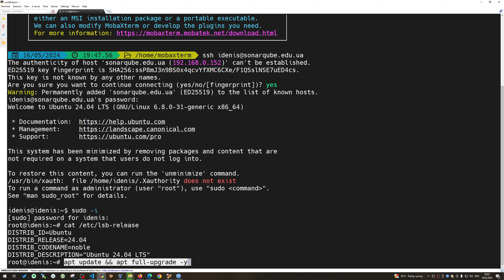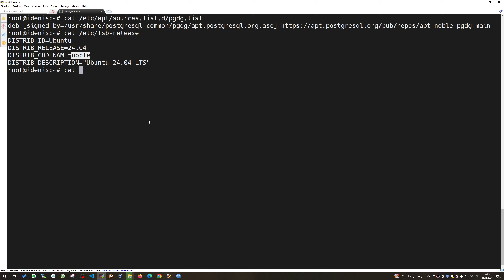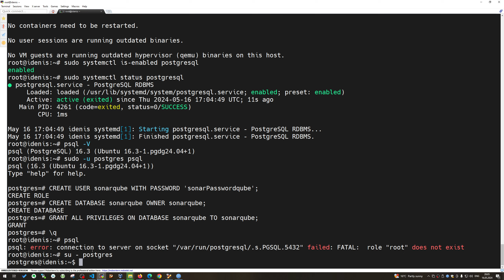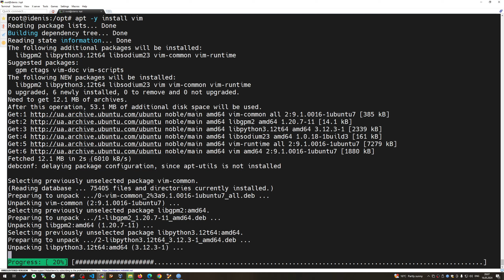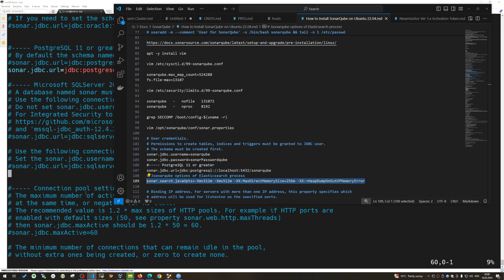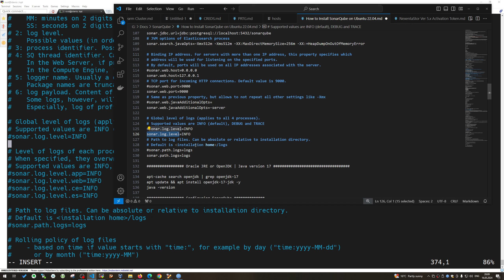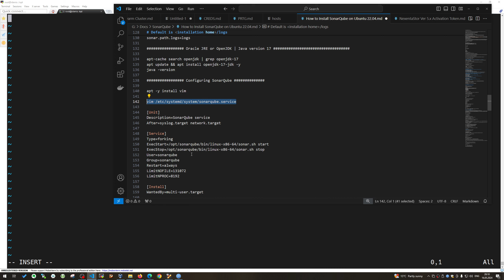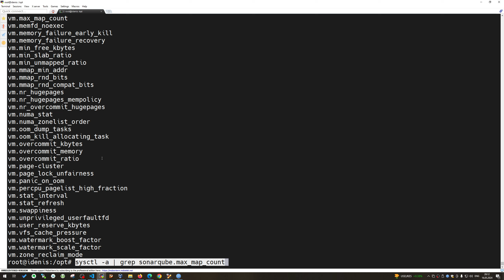Как установить SonarQube в Ubuntu 24.04 LTS | Часть 1